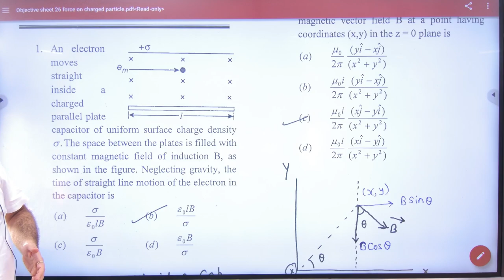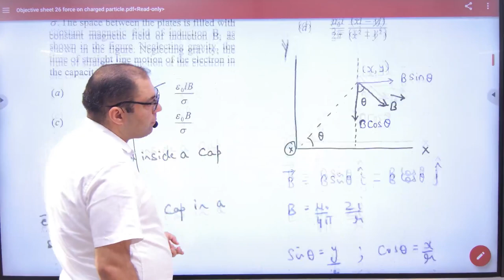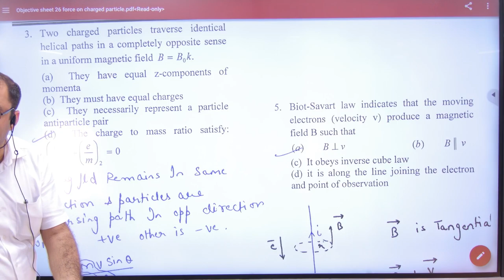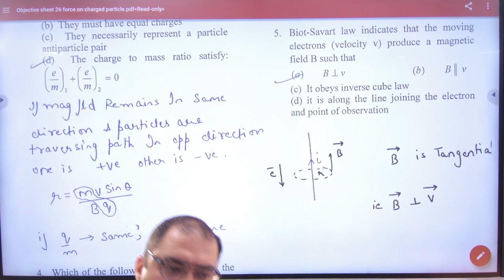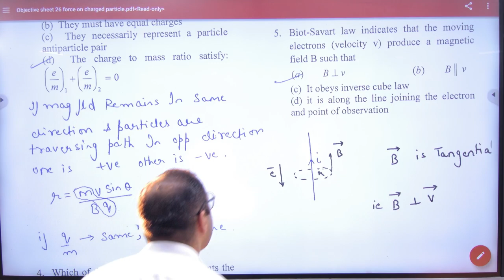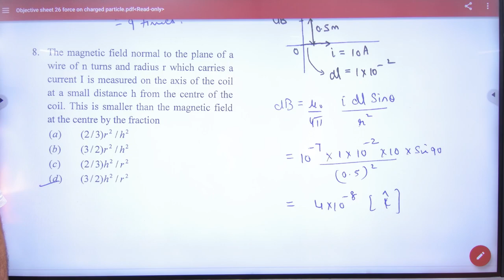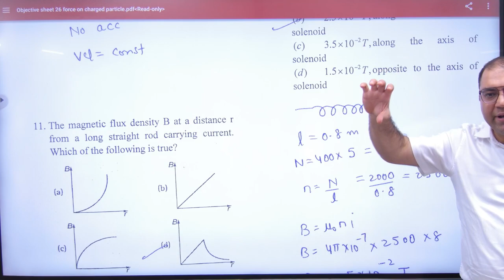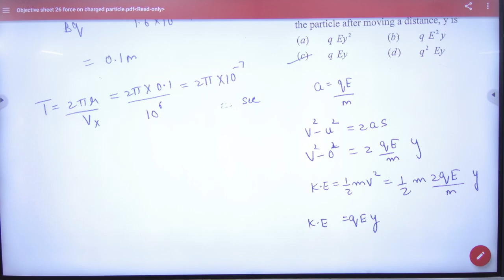4 Objective Problems on Motion of charge particle in magnetic field